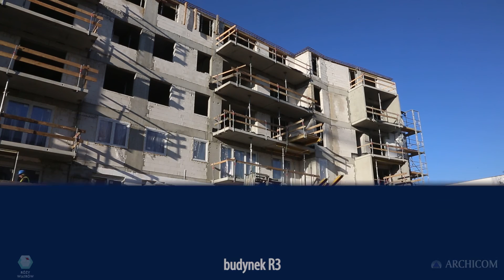Róży Wiatrów: dziennik budowy 30/11/2016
Film z budowy I etapu Róży Wiatrów - kameralnego osiedla na wrocławskich Krzykach. Nowe mieszkania z balkonami i ogródkami.